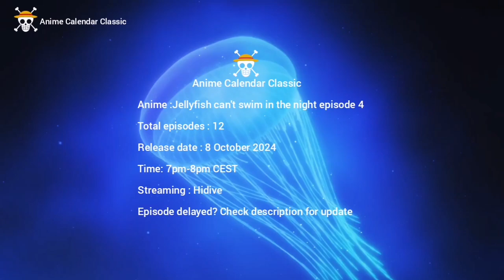Jellyfish can't swim in the night season 1 Episode 4 English dub release date